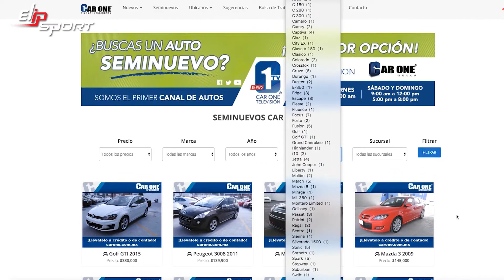Mẫu xe Dodge Dakota dòng 2012 giá $178,100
Để sở hữu chiếc xe này không phải chuyện dễ, nhưng bạn có thể bắt đầu bằng cách chăm lo cho sức khỏe nhiều hơn để bản thân có nhiều cơ hội tạo nên sự giàu sang phú quý, còn hơn dành thời giờ lo toan bệnh tật. Hãy truy cập ngay trang web Elipsport.vn để nâng cao sức khỏe, cải thiện vóc dáng thông qua các bài tập gym bằng các sản phẩm máy chạy bộ, xe đạp tập, giàn tập tạ,..của thương hiệu Elipsport Việt Nam.